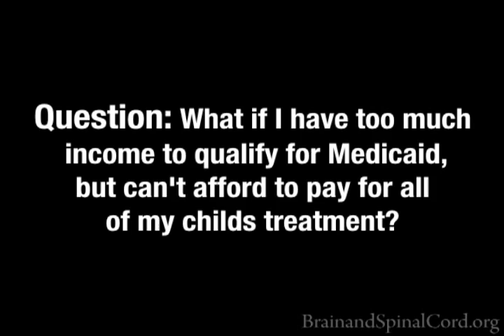Income: Too much to qualify for Medicaid?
Recovering from a catastrophic brain or spinal cord injury can be very difficult both physically and financially. Few are fortunate enough to have the assets to cover all of the costs of recovery, but some have enough to cover a portion of the cost.  Unfortunately, this can be a problem when they apply for Medicaid to cover the remaining portion of expenses, due to the income limits required to qualify for the service. Financial planner, Jason Lazarus, explains how those that have too much income or asset to qualify for Medicaid may still qualify for other forms of public assistance.